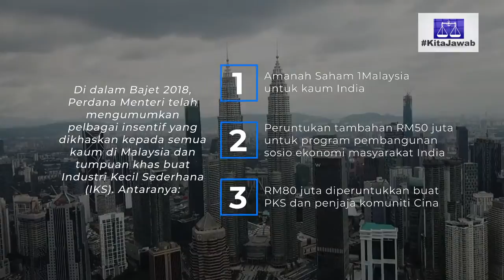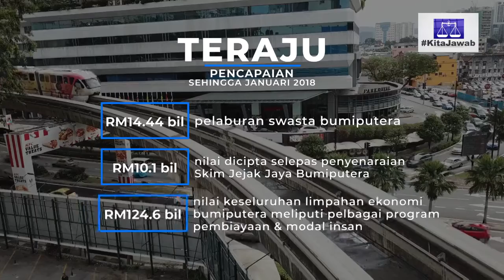Memajukan Ekonomi Bumiputera dan Semua Rakyat Berbilang Bangsa